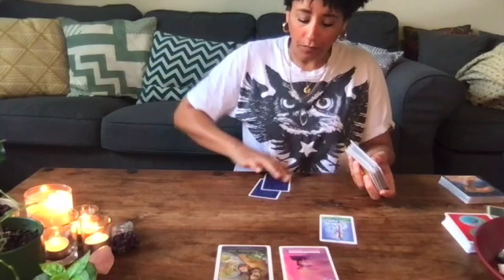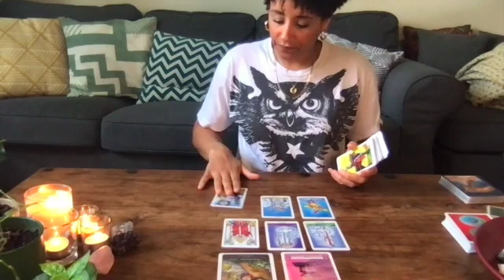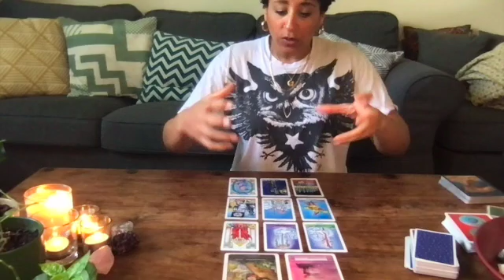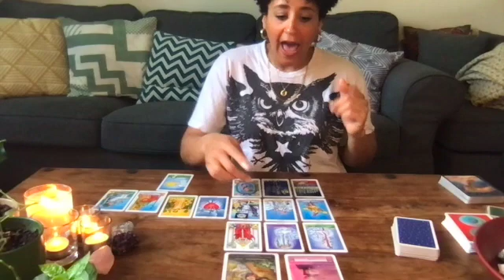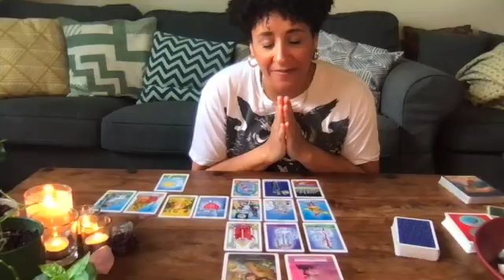🔆 What do I need to know right now? 🔆 : Be decisive and take action!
What do I need to know right now? In this series I tune in to your energy and pull the spread, the title is chosen after the reading. This week you are asked to be decisive and act on knowledge and intuition that is coming to you. Don't waiver, as you already know what is to be done. Now, you just need to be decisive and do it!

My name is Shaka Lish and I have been reading tarot for over ten years and recently decided broaden my offering and start this channel. Let me know if the readings resonate and what other questions you'd like to see me cover in this series.